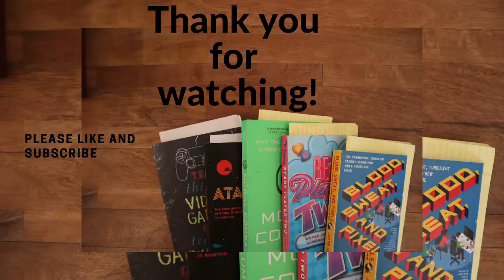Video Game Book Club -- Super Mario Bros 2 by Jon Irwin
This is probably my least favorite book from Boss Fight Books. The reason I say this is because it doesn't really add anything I didn't already know about Super Mario 2.
Jon does a good job of laying out the history of the game and how it changed from it''s original version in Japan to being a clone of Doki Doki Panic in the US.
It's a good book, but I didn't feel like it was telling me anything new which isn't Jon's fault. If I had read this a few years ago I might have had a different opinion on it.